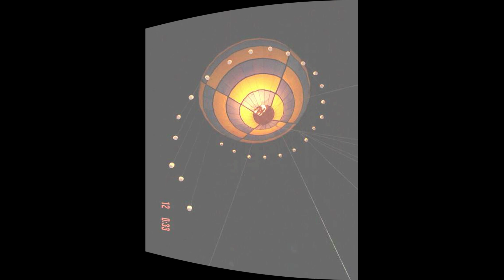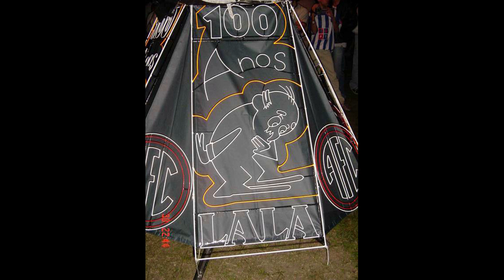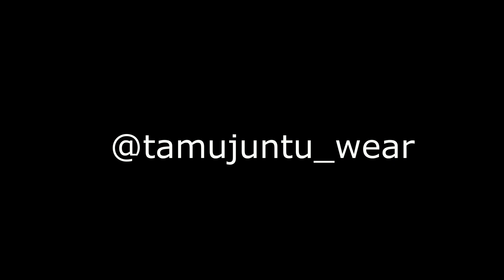Por Onde Andei 10/2004 LTJ 7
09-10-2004 Turma Sem Nome 16 Mts
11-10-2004 Turma da Moeda 06 Mts
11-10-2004 Turma Nova Era 06 Mts
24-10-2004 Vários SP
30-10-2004 Turma CSC 16 Mts
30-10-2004 Turma da Cinta 32 Mts